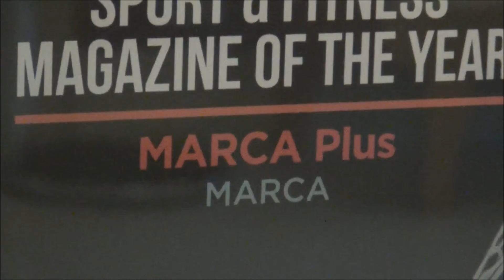Así fue la gala de premios en Londres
Juan Ignacio Gallardo y Nacho Labarga recogieron el premio de MARCA Plus en la ceremonia celebrada en Inglaterra.